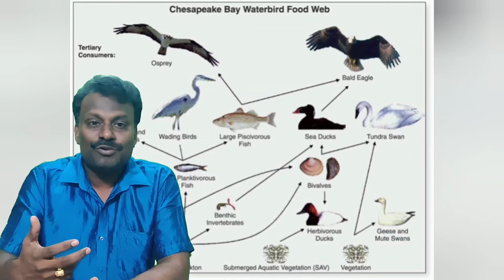Do the cobra and the rat snake mate? myth blaster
Do the cobra and the rat snake mate?
The common people all over South India believe that the rat snake is the ideal partner for  cobras.
People assume that the female of the same species is cobra, and the male is a Rat snake..
So now the question is ..does the cobra mate with a rat snake?
Is this true? Let's wish them Valentine's Day too…
 Let us know the answer to this question in detail.
The answer is…Cobra snake does not pair with a rat snake. It is also a myth that cobras are the females species of the Rat snakes family.
Rat snakes and cobras are snakes of different species.

 The scientific name of Rat snake is Ptyas mucosa . The scientific name of the cobra is Naja naja.
 Rat snake is a non-venomous snake. Cobra is a venomous snake.
 Cobra has a hood, and there is a toy on it whereas a rat-snake (Jerry) does not have any hood.
There are males and females among Rat snakes and so as among cobras.
Rat snake, cobra naturally pairing chances are zero.
How did you come to have this misconception among the people despite all the differences?
There are also reasons for the formation of every myth.
And let us make a hypothesis as to why this myth may have spread so much. That's some guesswork
Rat snake is a good rat hunter. They kill and eat the rats in our fields and control the number of rats.
So Rat snakes reach where the rats mostly reach.
However these rat snakes are good food for cobras. That means the cobra  eats the Rat snakes.
 So cobras go in search of rat snakes, looking for their food.
A rat snake falls into the cobra's cunt which means it is almost dead

This means that when Rat snakes have been seen by farmers for a long time in the fields in our villages, the chances of the cobra being around are even higher consequently people must have mistaken for their friendly relationship.
 Such a myth may have come about because of the cobra's appearance where (Jerry) rat snake repeatedly appeared.

Anyway, this misconception has to be cleared.
Cobras love to eat rat snakes, not love live with them.
You learned about the "food chain" in eighth grade and ninth grade text books. These rats, Rat snakes, cobras are integral parts of the same food chain.
And this is the basic fact of their bonding.
 I hope you have dispelled the misconception you have believed so strongly till date.